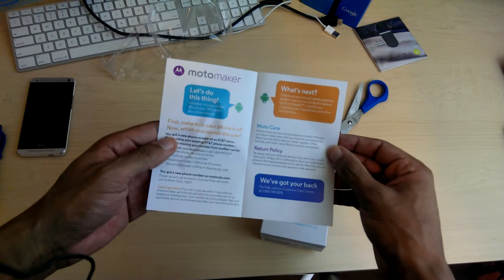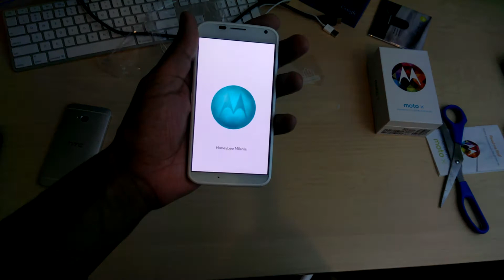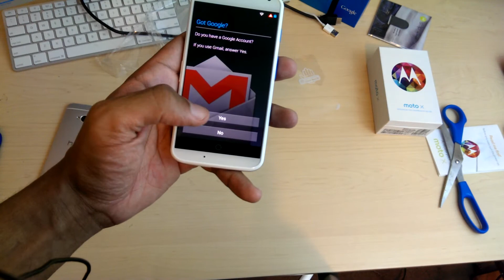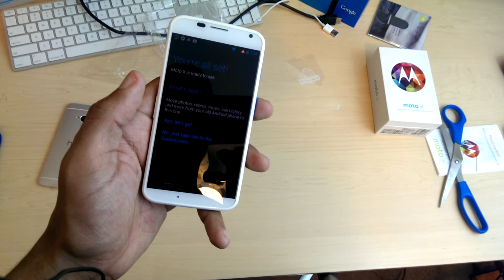Unboxing Moto x custom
I got the Moto x at&t so I can put it on t mobile. And I like the Google Moto x I have the 32GB